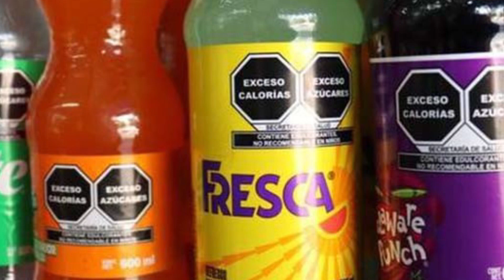Consumo de bebidas azucaradas causa más muertes por año que la delincuencia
VideoNota🎥🔴 | ONG advierte que consumo de bebidas azucaradas causa más muertes por año que la delincuencia organizada.